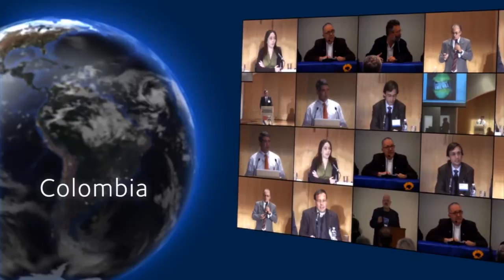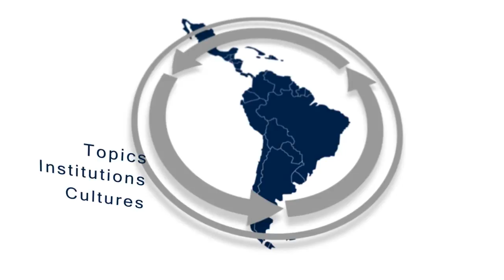Science and religion in Latin America - Ian Ramsey Centre, University of Oxford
Insitutional video of the IRC project, Science and Religion in Latin America